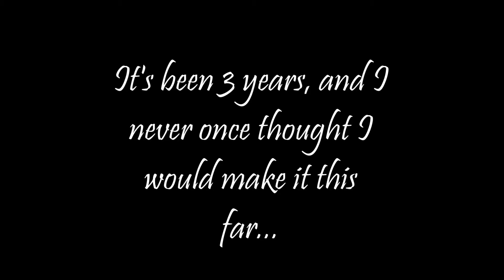1,000+ Sub, Thank you!!!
I can't believe I made it to 1,000
When I first started I didn't think I would make it past 5, so this, this has brought me to tears.

I've always wanted to do well on YouTube, and I know my skills are not the greatest so I wouldn't go as far as some people but my biggest goal was 1,000...and after three years I made it!

A huge, huge thank you!! Sorry this thank you took so long!!

You're all amazing *le cry

I hope you enjoy this re-draw challenge!! My lil kitties have come a long way, man they used to be ugly...   oof
But it was fun to see the evolution! Hope you like it ! :3

song is Nantes by Beirut
(I love this band so much TvT)